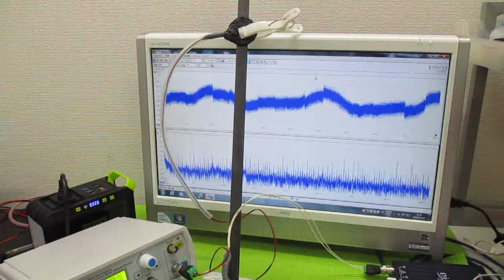対象物の振動モードに合わせた、超音波制御技術 ultrasonic-labo